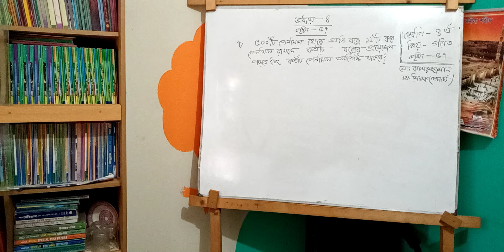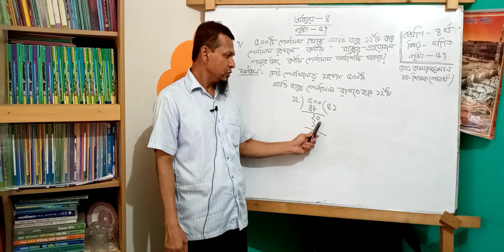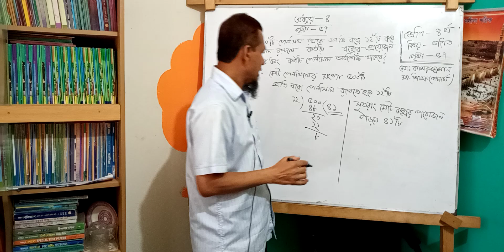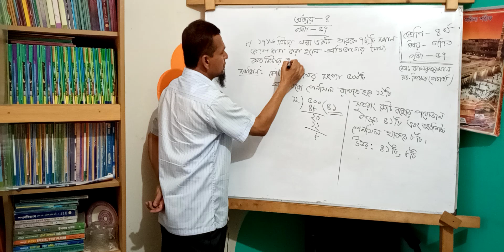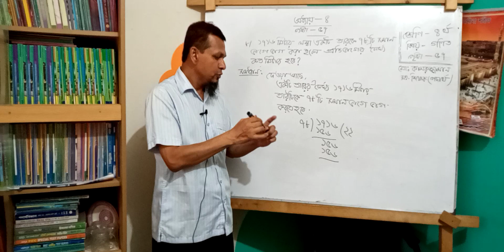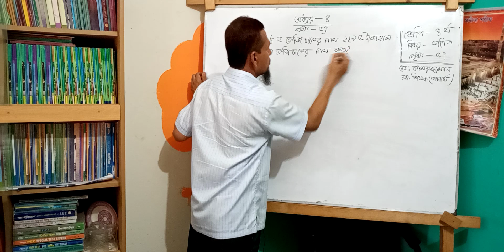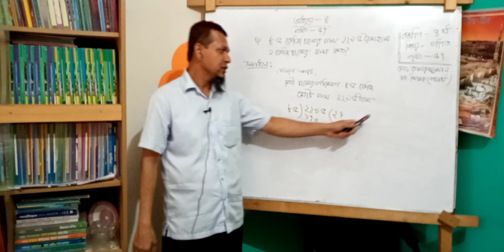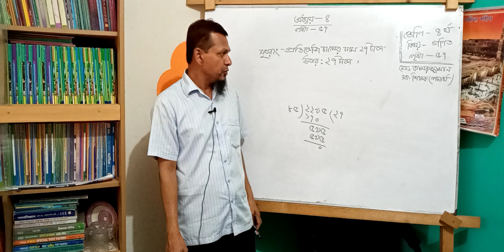শ্রেণি - ৪র্থ(বিষয়- গণিত, অধ্যায়-৪, পৃষ্ঠা - ৫৭)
মোঃকামরুজ্জামান
সহকারী শিক্ষক (পদার্থ - বিজ্ঞান)